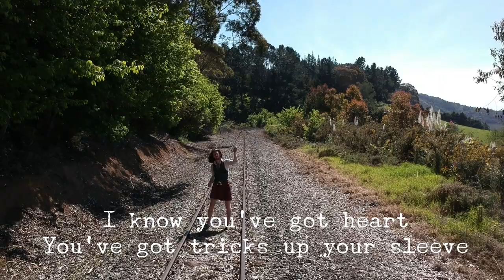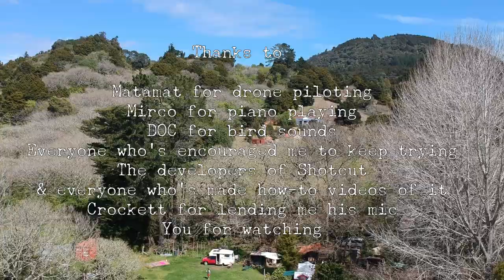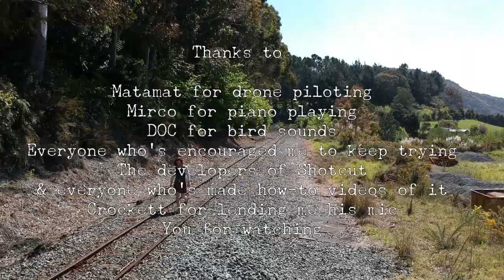Sparkle: Joe Blogs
A poem for YOU!

Sparkle: Joe Blogs c. 2019

Sparkle mother fucker
Come on let me see
Open up that box o’ tricks
Who are you supposed to be?
Dinnae despair that your work
Wears ye doon
That 9 tae 5 ain't all you are
Your star will rise soon
You're a fuckin meteorite
Bright wi' blazin' glory
Society,
Their cages not your final story
It's a 1st draft script
Writ for your muscles to stretch
As you ready for the sprint
Masterpieces start with sketch
I know you've got heart
You've got tricks up your sleeve
To drive history's oxcart
Your destiny is to achieve.
Latent talent in your brain
just waiting to emerge
possibilities insane
we careen into the verge
just to break out of these tracks
that humans have constructed
As we run into the sun
seems unstoppable
we've fucked it
But up you step,
You're ready to rock
You'll smash it oot the park
Your next level unlocked
Here we go, lights dim dark
What comes next
Up to you to decide,
Take that step up to the plate
Don't hide behind you families bullshit pride
Don't let the word keep you small
Keep you curled up in a ball
When you could be 10 feet tall
It's time to ride your own steed
Take up the reins click your tongue
Let your spirit bird be freed
Soar beneath the golden sun.